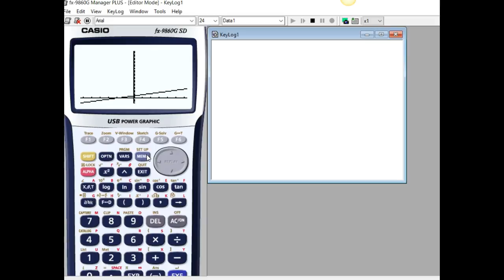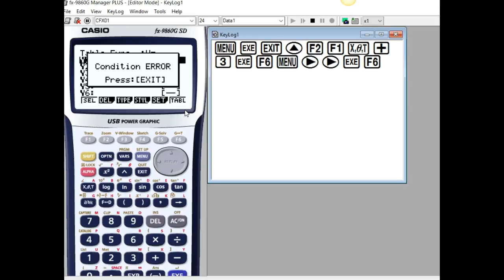Graphic_calc_table